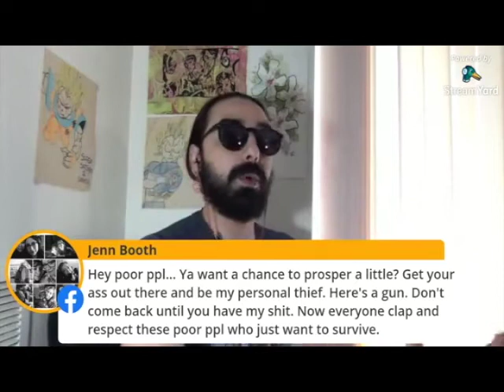The Untold History Of The Haymarket Affair [Road Reflection]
There are elements of the story of the Haymarket Affair that aren't in the history books!